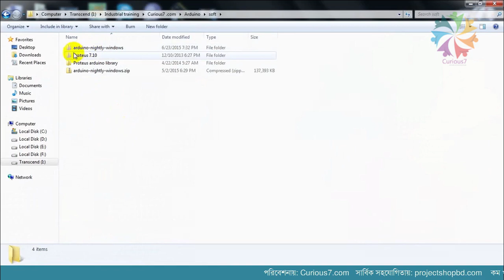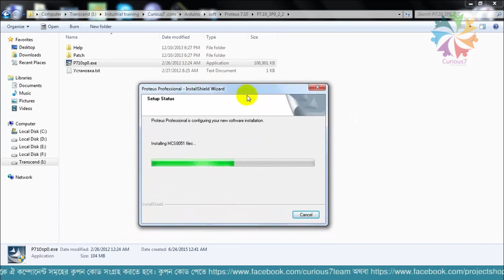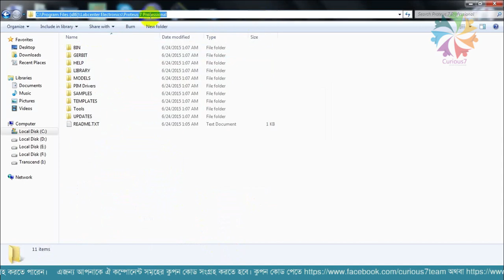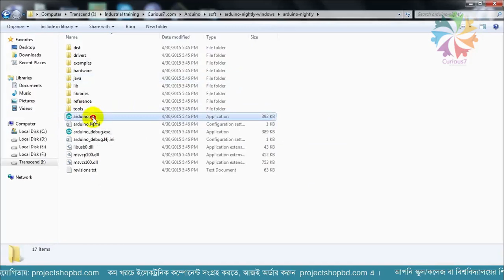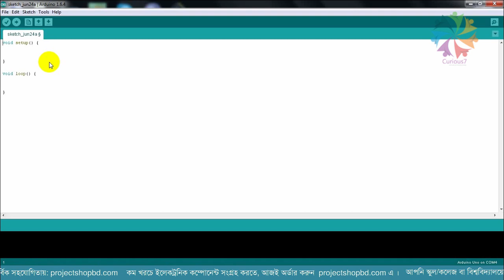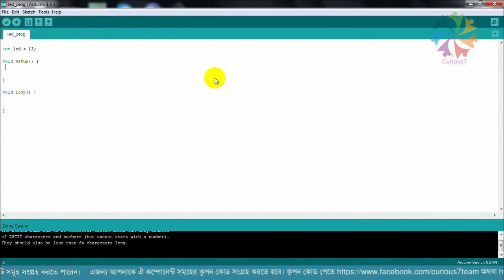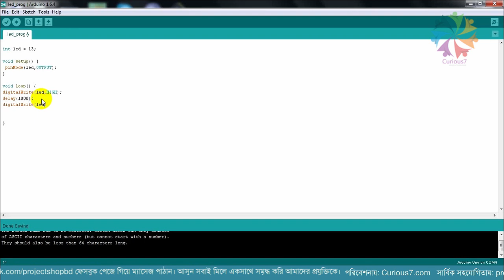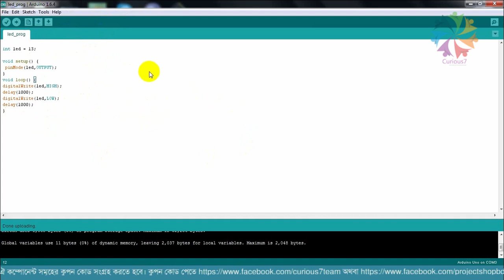Arduino basic(part- 3) By Ashim Kumar (Curious7)